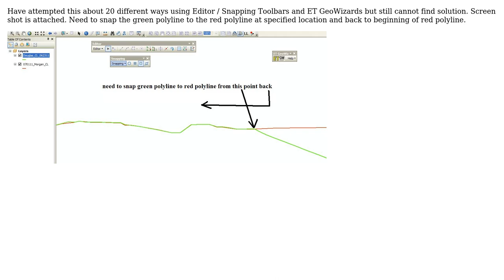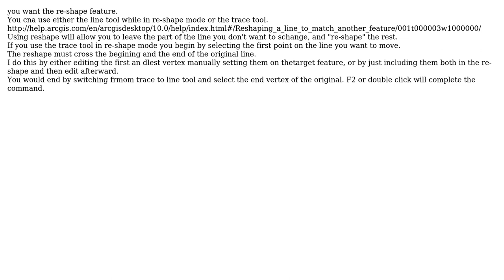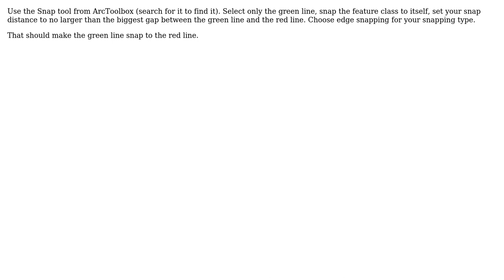GIS: ArcGIS 10's Editor and Snapping toolbars question (snapping polyline to another polyline)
With thanks & praise to God, and with thanks to the many people who have made this project possible! | Content (except music & images) licensed under CC BY-SA | Music | Images & others | With thanks to user whuber user sirgeo user Mapperz user Brad Nesom user blord-castillo and the Stack Exchange Network Trademarks are property of their respective owners. You are responsible for your own actions.